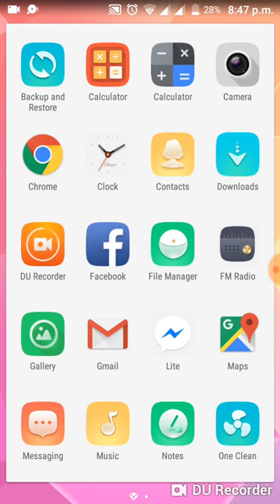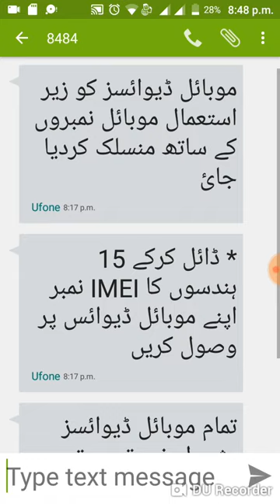IMEI not register mobile will banned on Dec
imei ne nai elan kardia